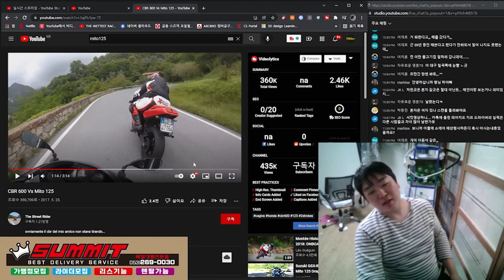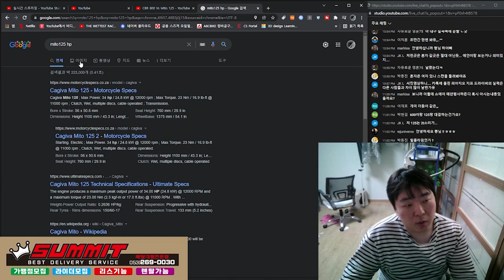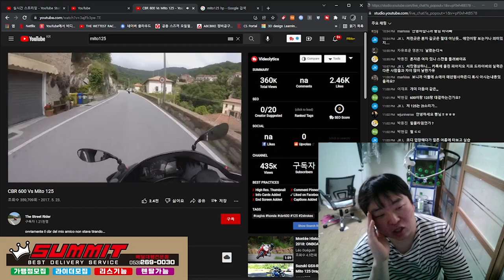125cc로 600cc를 조리돌림한다